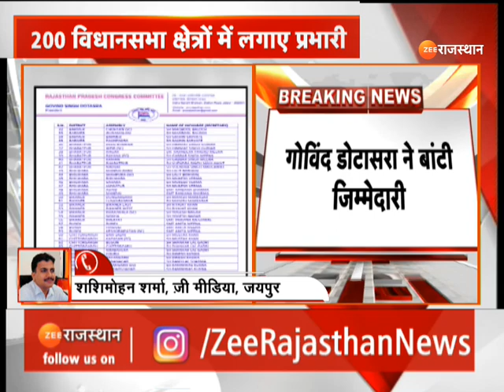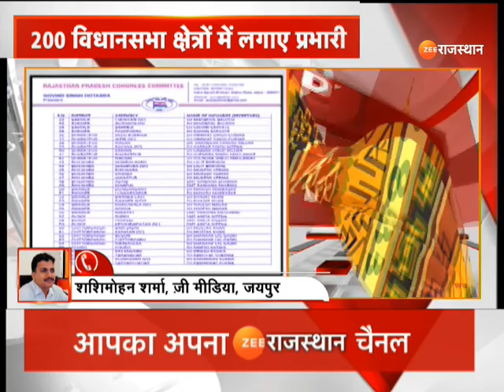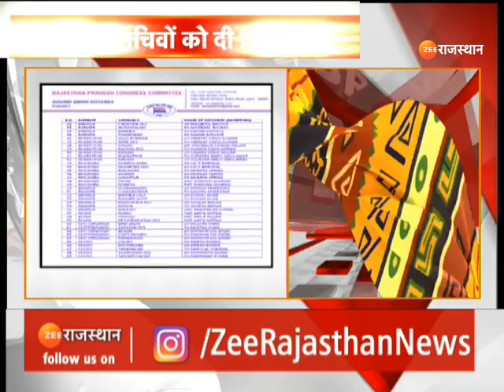Govind Singh Dotasra News: PCC चीफ गोविंद सिंह डोटासरा की टीम को मिली बड़ी जिम्मेदारी | Top News